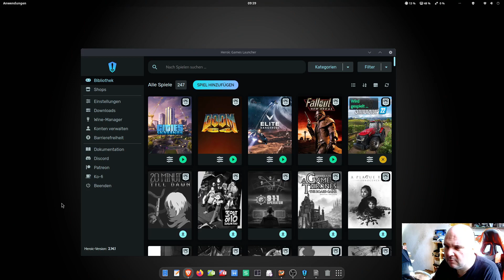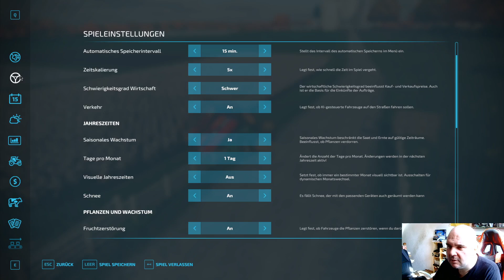Farming Simulator 22 Folge #18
Es wird Zeit für ein bisschen Wirtschaft. Da Epic gerade (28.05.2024) den Farming Simulator 22 für Lau im Shop hat dachte ich, neben kämpfen, zähmen, Aliens und Zombis sollte mal etwas ruhiges kommen.

Deshalb spiele ich jetzt den Farming Simulator mit euch.